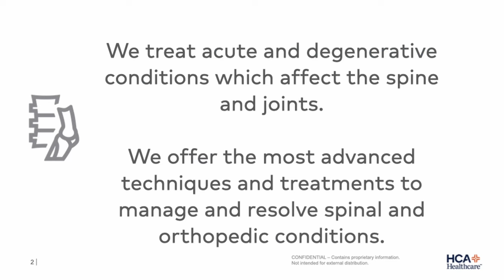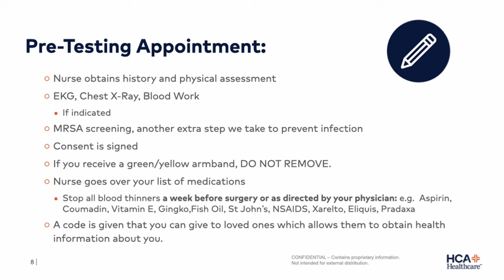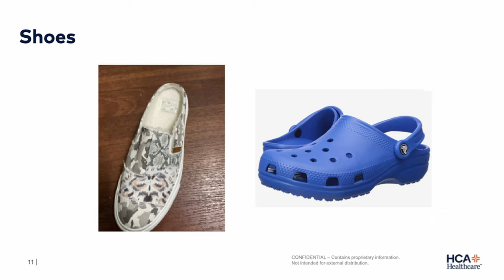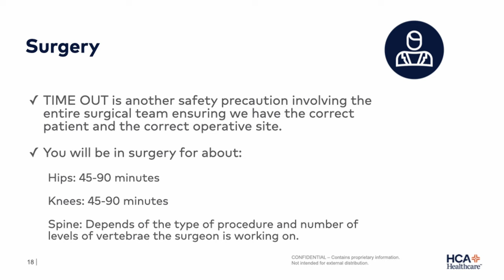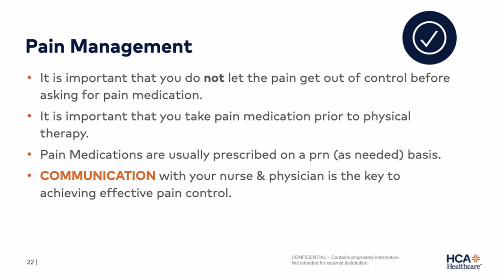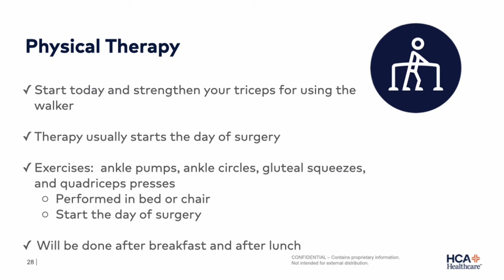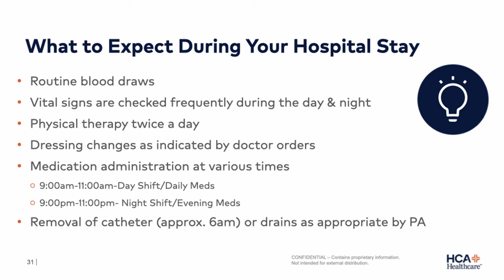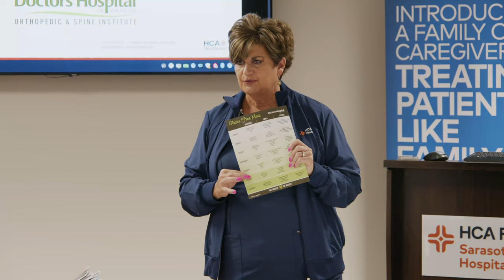Pre-Surgery Class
This video shares what you can expect before, during and after your orthopedic surgical procedure. This class is offered each week at the hospital. If you cannot attend in person, this video can help answer your questions.